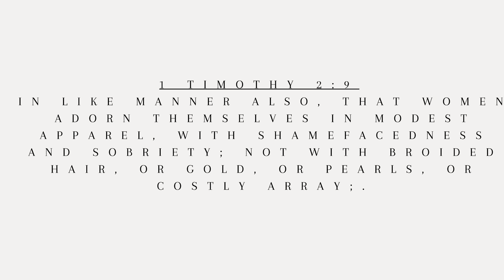YOUKEETOV Electric Callus Remover for Feet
Electric Callus Remover for Feet, Rechargeable Foot Scrubber Dead Skin Removal Pedicure Tools, Portable Foot File Kits with 3 Roller Heads for Professional, Home, Travel

Link to a book my husband wrote